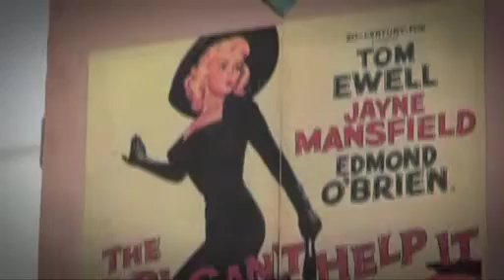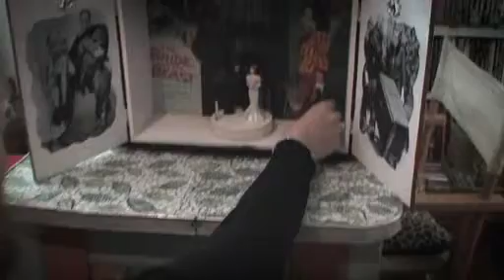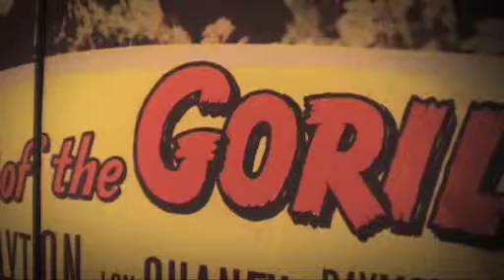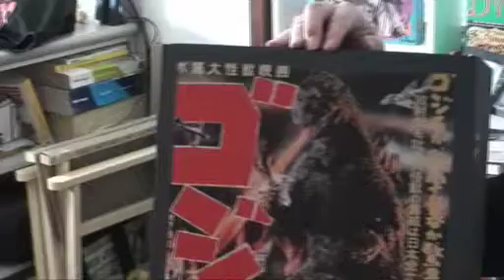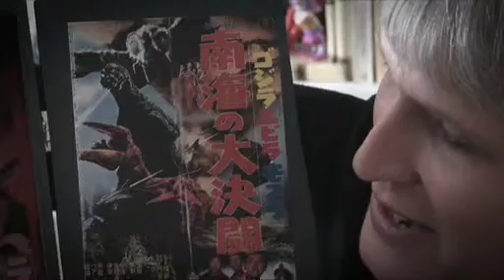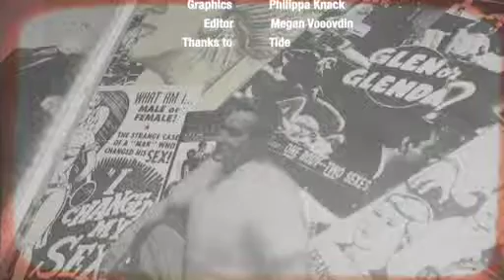The astonishing and fantastical shrines of Phillipa Berry!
Phillipa Berry's love for B movies, Mexican wrestling and music spills over into her life -- literally! See the amazing shrines she makes in homage to the gods and monsters of trash, schlock and exploitation!

Camera and sound by Philippa Knack and Megan Voevodin
Sound designer Stephen Renfree, Bang Bang Studios
Graphics by Philippa Knack
Edited by Megan Voevodin
Directed by Hop Dac
Thanks to Tide.